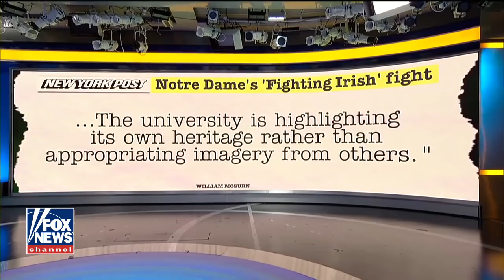Notre Dame's 'Fighting Irish' mascot racist?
Wall Street Journal columnist William McGurn reacts to allegations against the university's Leprechaun logo.